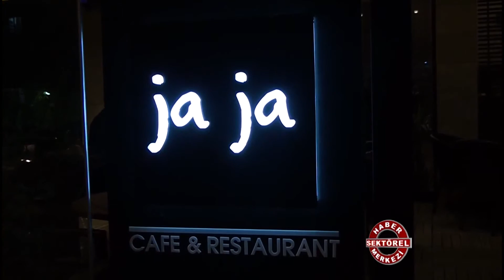Ja Ja Cafe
Ja Ja Cafe hakkında bilgi sahibi olmak için videoyu inceleyebilirsiniz